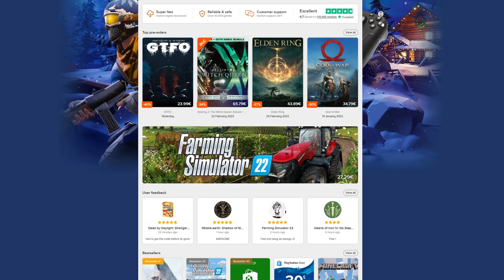ΟΙ ΝΑΥΜΑΧΙΕΣ ΣΤΗΝ ΠΟΤΙΔΑΙΑ! - ASSASSIN'S CREED ODYSSEY DLC GREEK PART 2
💺 Gaming Καρέκλα - Genesis Nitro 950
📷 Κάμερα - Logitech Streamcam
🖮 Πληκτρολόγιο - Logitech G915 TKL
🖰 Ποντίκι - G502 Lightspeed
🎧 Ακουστικά - Logitech Pro X